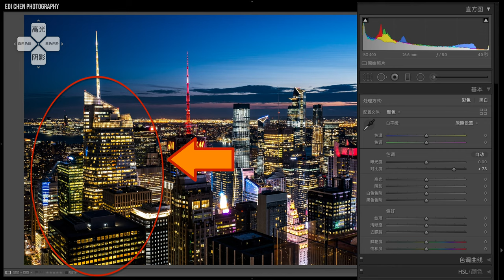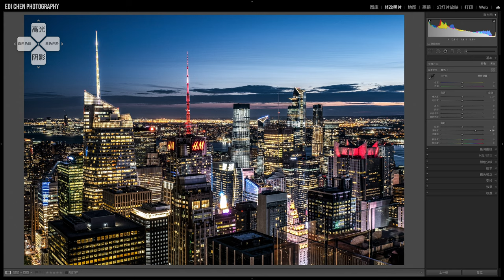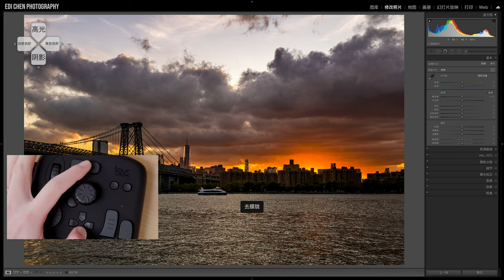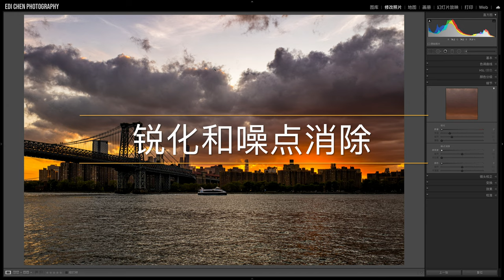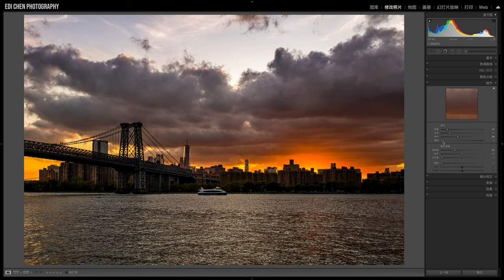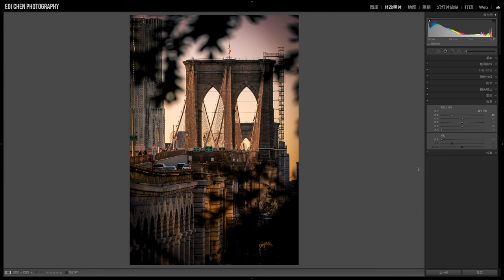【LR后期训练营6/6】毁掉一张照片的参数设置，在后期时需要避免过度使用，Lightroom入门系列教程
本期视频中使用的设备：
TourBox亚马逊官方店购买链接：

本期内容目录：
0:00 前提介绍
1:59 对比度
2:55 清晰度
4:26 去朦胧
5:17 色调曲线
5:48 锐化和噪点消除
7:06 暗角